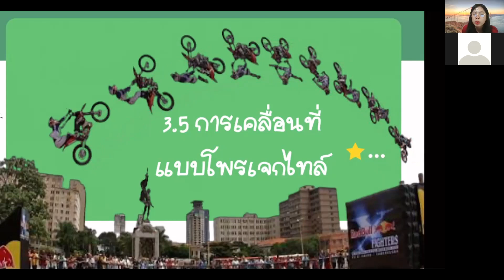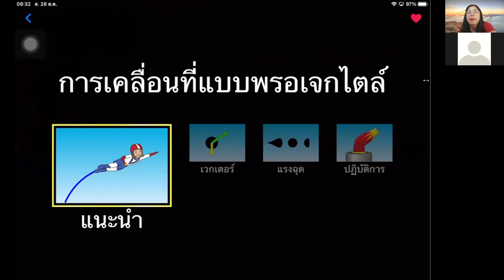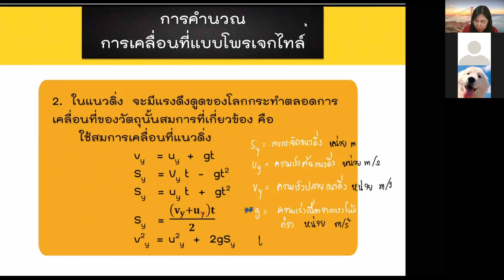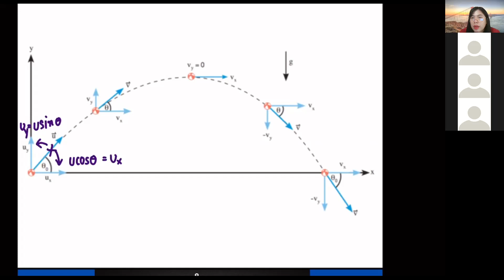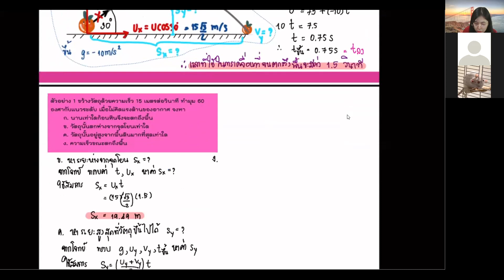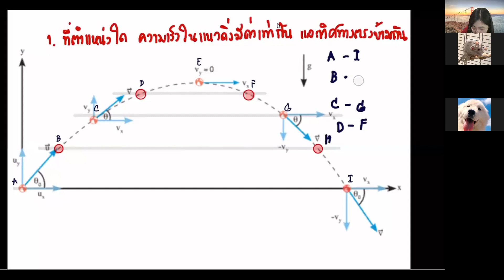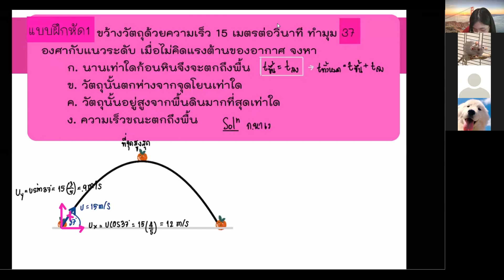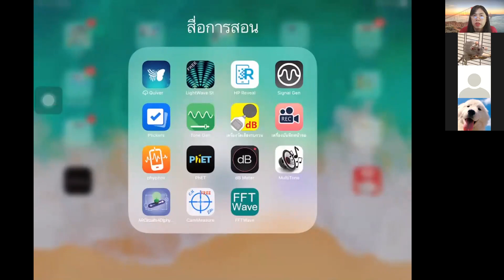คาบวันเสาร์ เรื่อง การเคลื่อนที่แบบโพรเจคไทล์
สอน 4/10 คาบวันเสาร์ วันที่ 28 ส.ค. 64